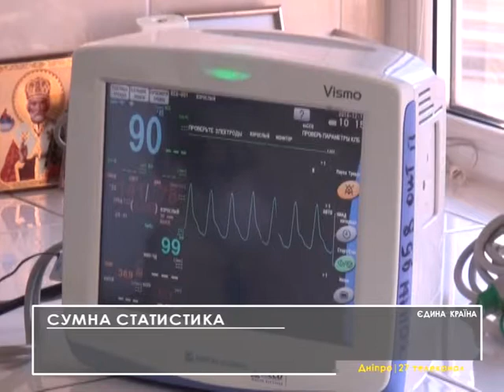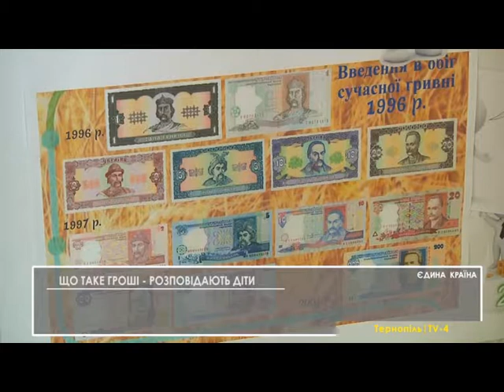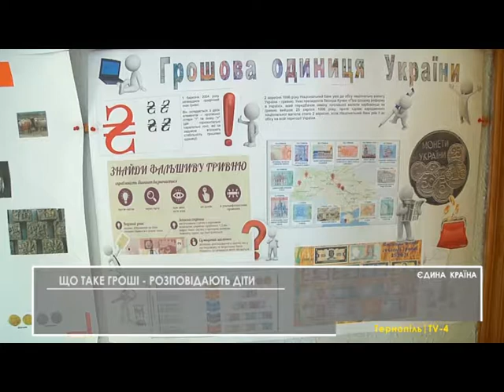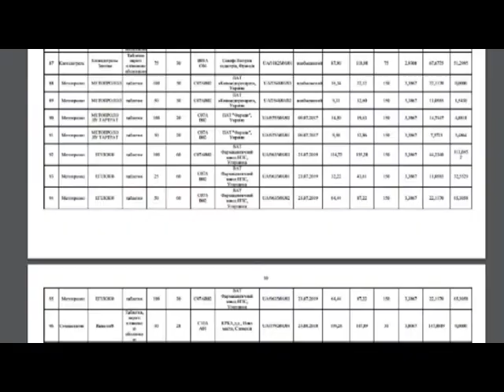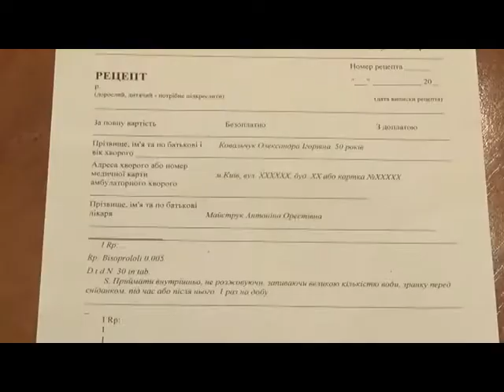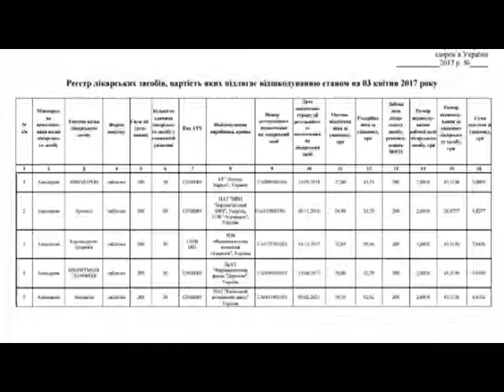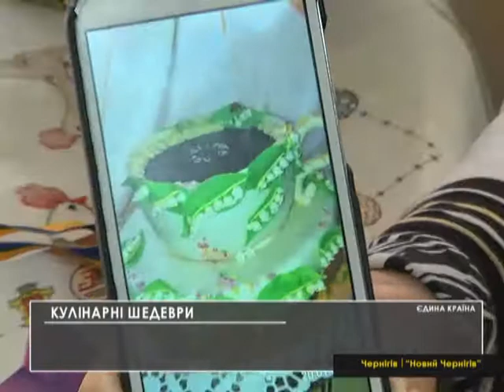Єдина країна 08 04